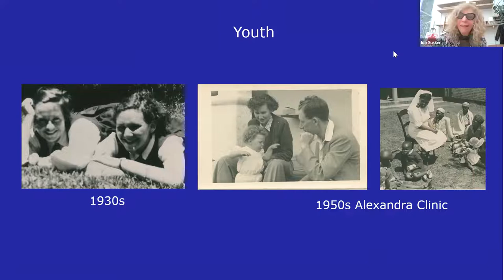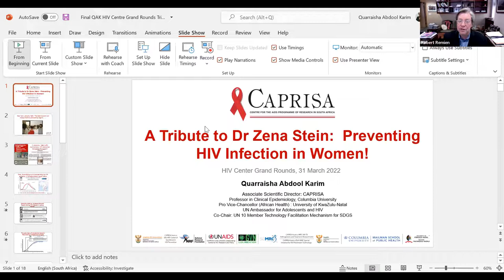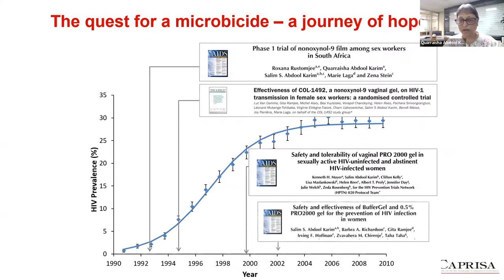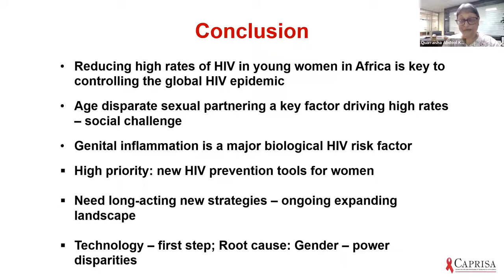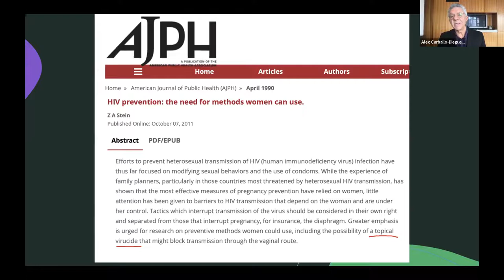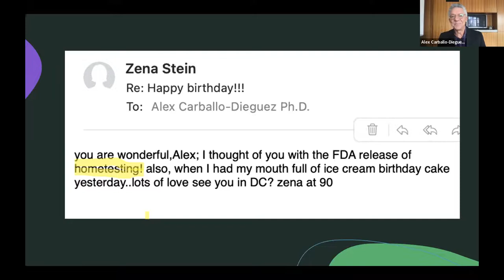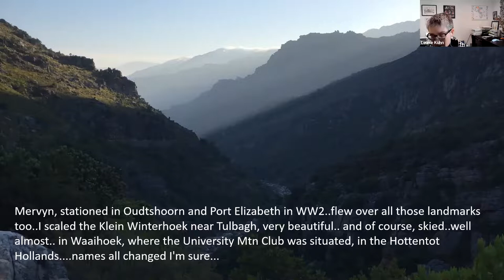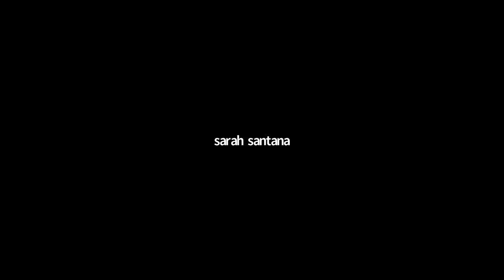Zena Stein Commemorative Grand Rounds - March 31, 2022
Zena Stein Commemorative Grand Rounds

Moderated by Robert H. Remien, PhD.

Panelists:

Ezra Susser, MD, DrPH
Ida Susser, PhD
Quarraisha Abdool-Karim, PhD
Wafaa El-Sadr, MD, MPH, MPA
Anke Ehrhardt, PhD
Alex Carballo-Diéguez, PhD
Louise Kuhn, PhD